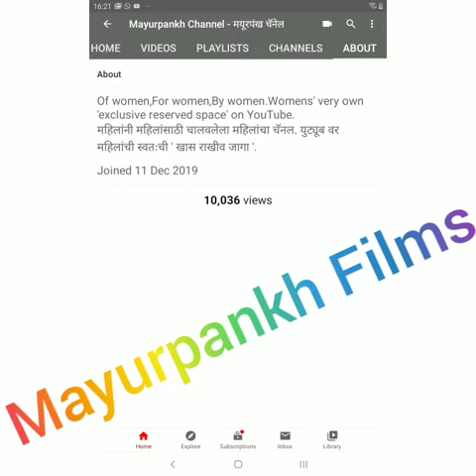10K Views Of Mayurpankh Channel YouTube | Progress Report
10K Views Of Mayurpankh Channel YouTube | Progress Report

Your Query Solved:
popular, popularity, hits,favourite, public, views, viewership, status,  progress, progress reoort,
mayurpankhchannel,
Mayurpankh Channel.
Progress.
10 K .Peacock Dance.

Mayurpankh Channel
Progress.
Peacock Dance
10 K Milestone.

Episode that focuses purely on celebrating the 10K milestone mark, within 4 months,in channel's journey.This is 140 th episode. Joy, Celebration, Applause and  of course,
Gratitude is the best attitude.